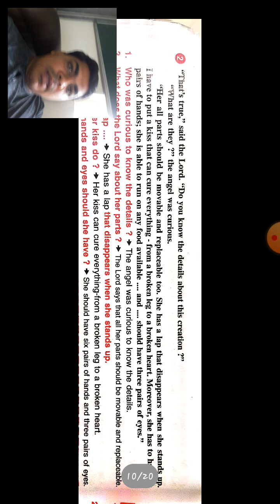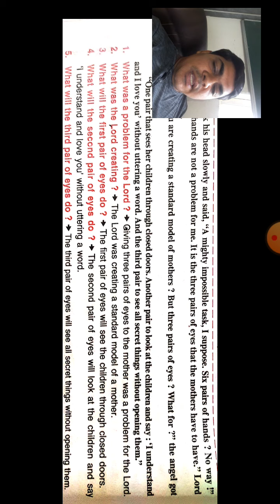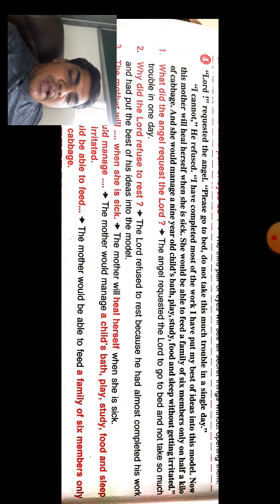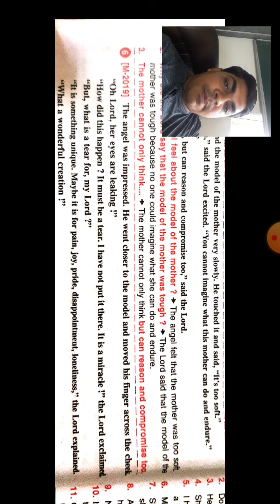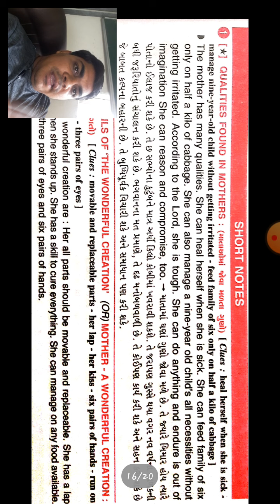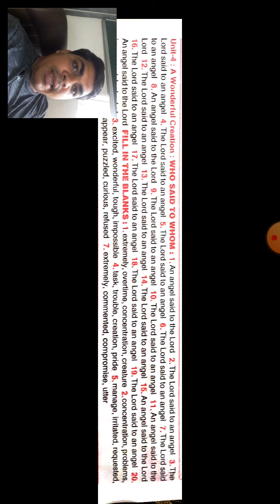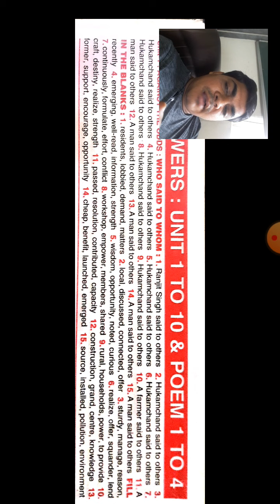Std 10 eng unit 4 2020